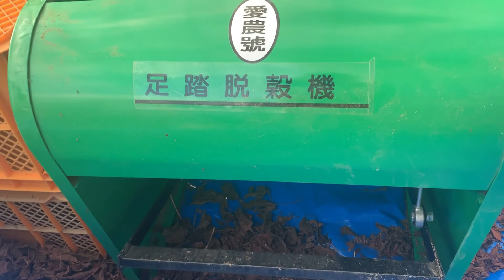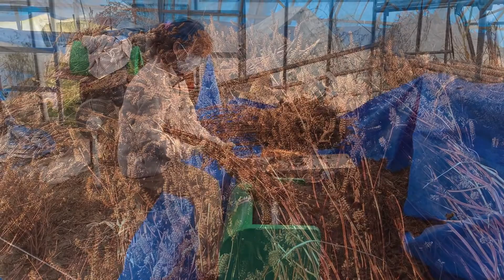エゴマの脱穀【荏胡麻】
収穫して乾燥していたエゴマを脱穀しました。
苺専業農家である木村農園いちご屋さんです。
大阪から島根県にIターンして新規就農しました。
イチゴを20年間栽培していますが、ほかにもいろいろな野菜や果物も育てています。
再生リストにも、いろんな動画をアップしています。
春に向けて自宅でイチゴ狩り企画もスタートしていますのでぜひとも見てくださいね。
それでは。

▼いちご屋さん@きむら農園ホームページ